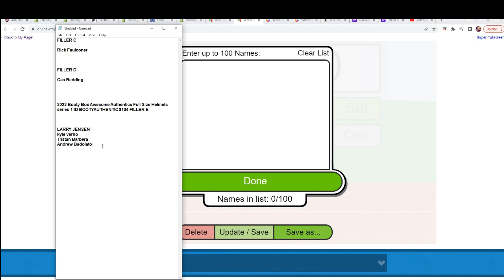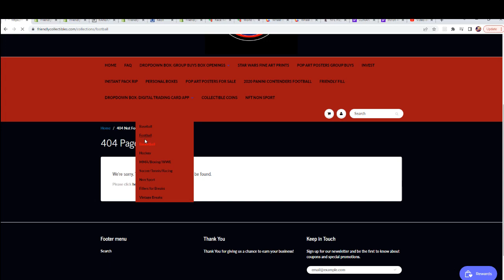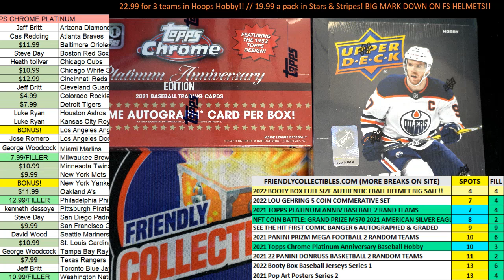2022 Booty Box Awesome Authentics Full Size Helmets series 1 FILLER E ID BOOTYAUTHENTICS104